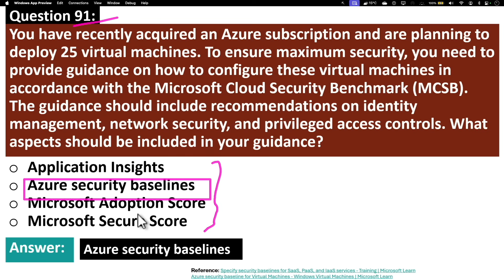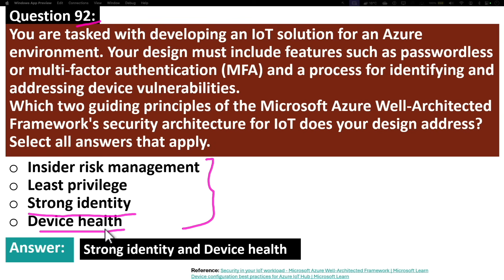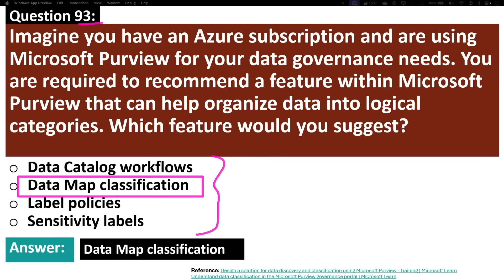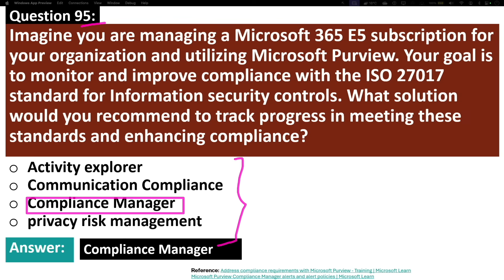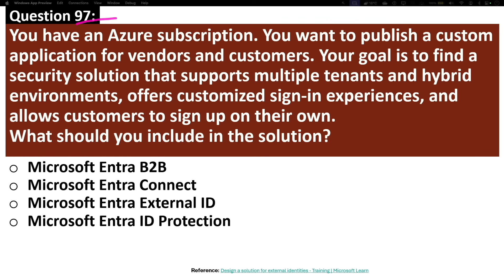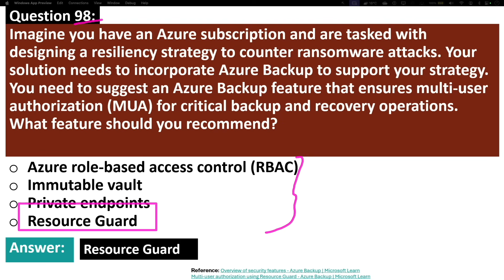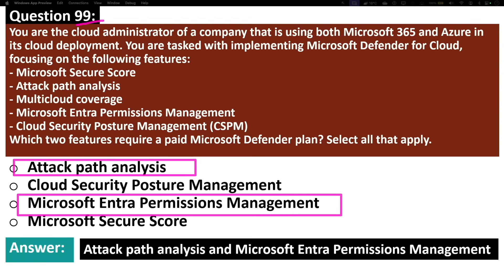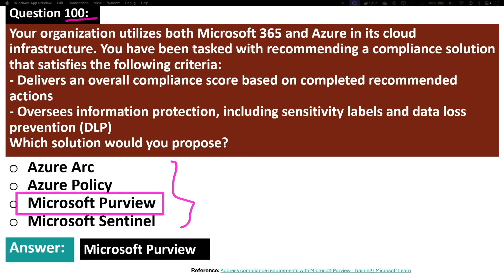SC-100: Microsoft Cybersecurity Architect Certification Exam Q&A | Part 10 of 10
🎯 Get exam-ready for the SC-100 Microsoft Cybersecurity Architect certification with this bite-sized series!
In this video (Part 10 of 10), we cover 10 real-world mock questions and detailed explanations to help you master core topics like Zero Trust, Microsoft Defender, Governance, Risk, and Compliance (GRC), and more.

📌 Perfect for:
• Cybersecurity professionals
• Microsoft certification aspirants
• Architects preparing for SC-100

✅ Learn exam format
✅ Review key concepts
✅ Understand why answers are correct (or not)
✅ Prepare with confidence